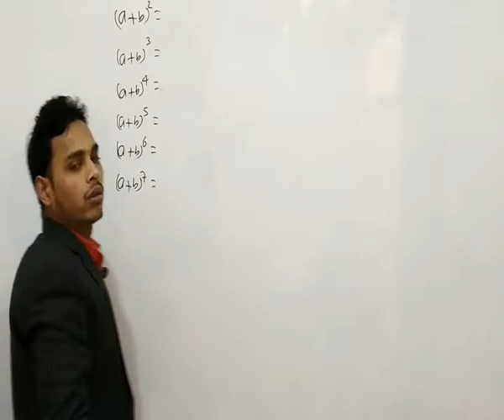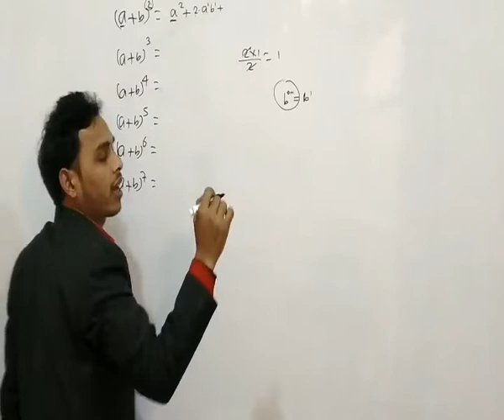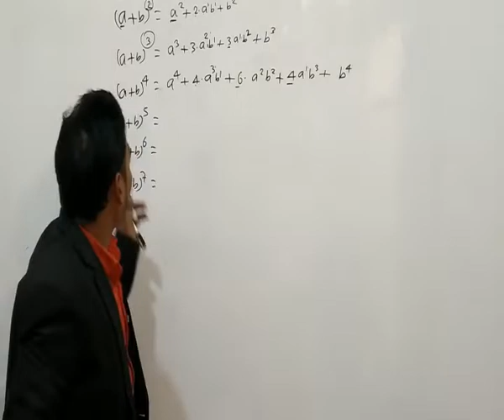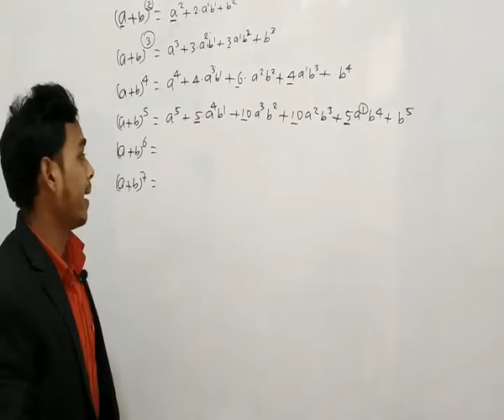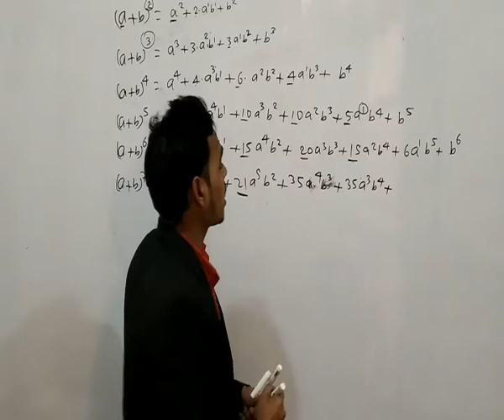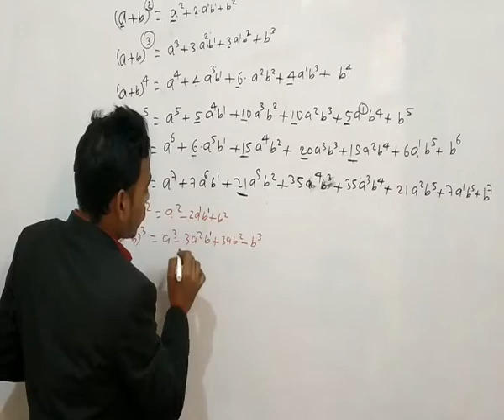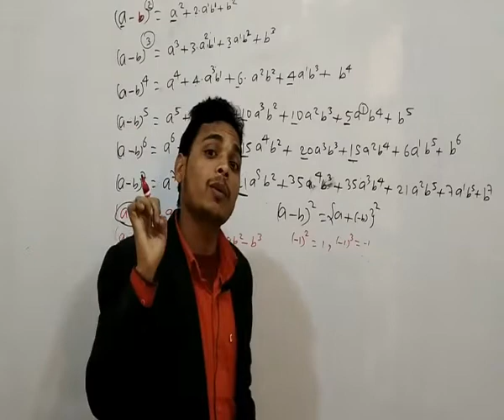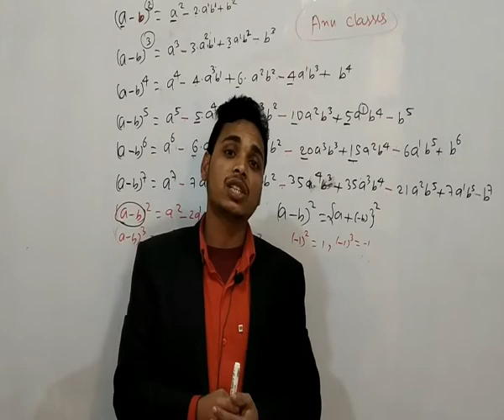Algebraic Expressions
Algebraic Expressions BY ANU CLASSES

To join our Whats app Group Please Message at: -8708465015